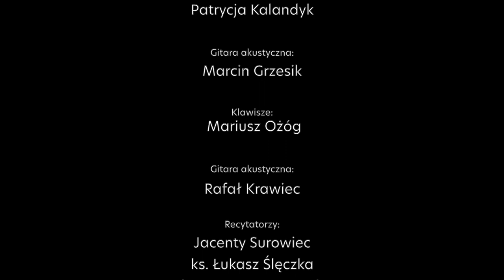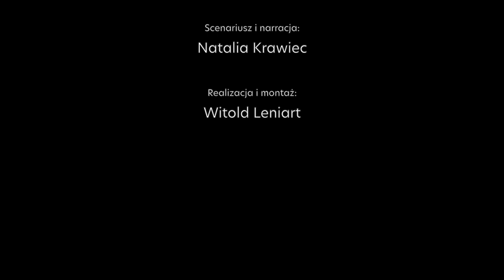100 rocznica urodzin KAROLA WOJTYŁY Św. Jana Pawła II - MGOK Tyczyn 2020